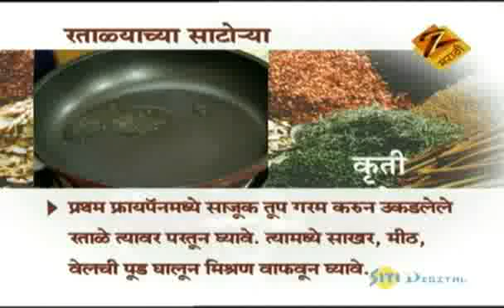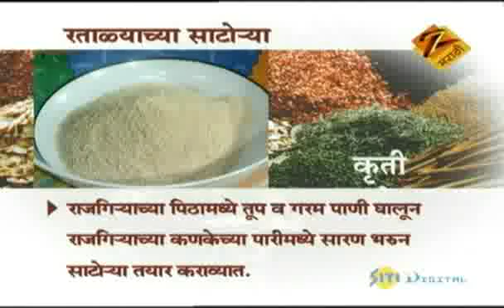Ratalyachya Satorya - Aamhi Saare Khavayye | Marathi Food Recipe | Zee Marathi